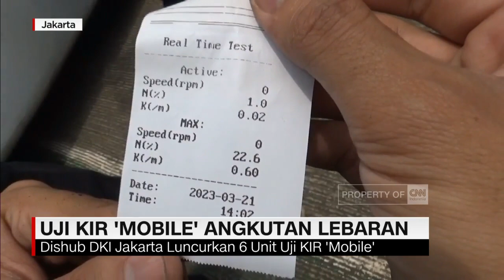Uji KIR 'Mobile' Angkutan Lebaran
Sejumlah bus antar kota antar propinsi manfaatkan uji KIR mobile di terminal Kampung Rambutan Jakarta Timur, sebagai dukungan Ramp Check, selama arus mudik dan balik lebaran.

Uji KIR Mobile ini digunakan bagi kendaraan angkutan lebaran yang dinyatakan habis masa ujinya saat dilakukan ramp chek.